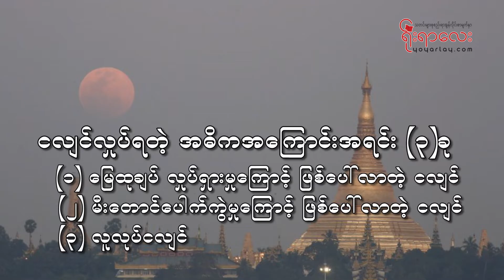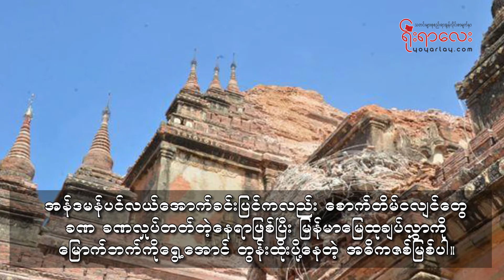ငလ်င္ဘာေၾကာင့္လႈပ္တာလဲ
ဒီတစ္ပတ္ေတာ့ ရိုးရာေလးပရိသတ္ေတြကို ငလ်င္ဆိုတာ ဘာလဲ၊ ငလ်င္ဘာေၾကာင့္ လႈပ္လဲဆိုတာကို ေျပာျပေပးပါမယ္။

Edit- Cherry
Photos- Internet, Myanmar Earthquake Committee